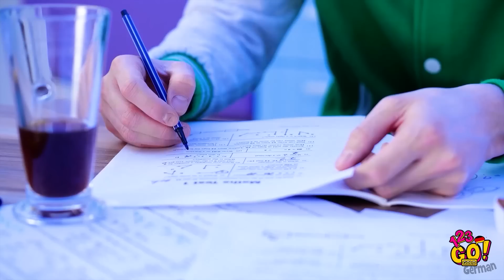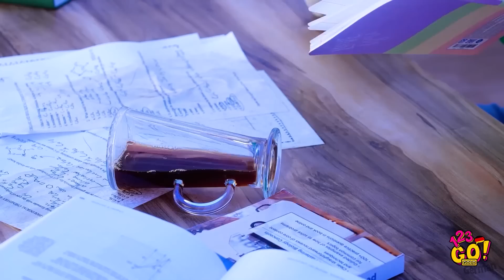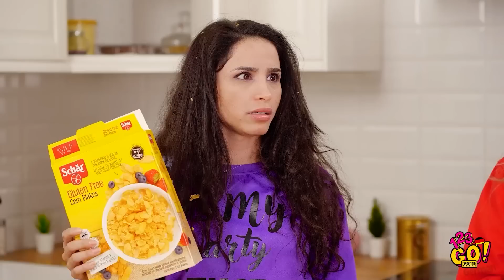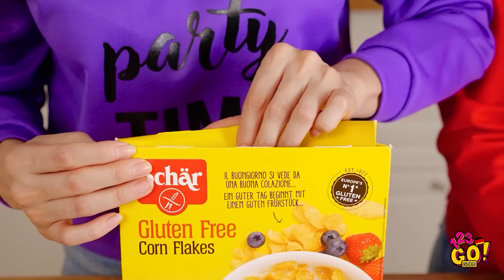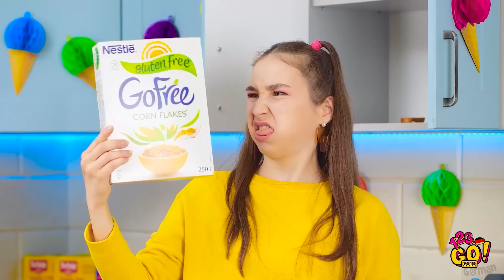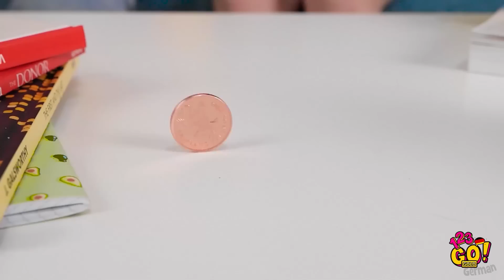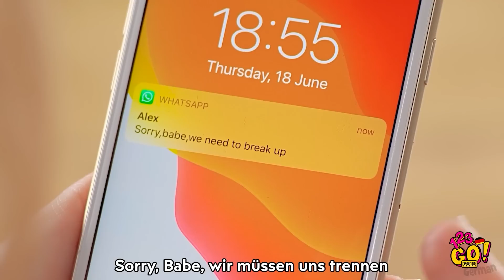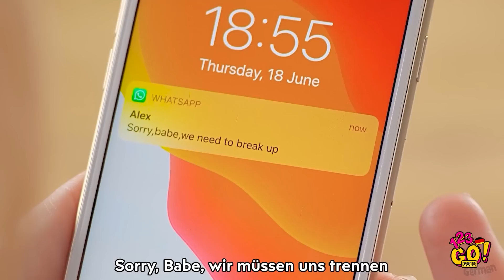LECKERE FOOD-HACKS || Verrückte Food-Hacks und Tricks von 123 GO! GOLD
Leckere Food-Hacks zum Ausprobieren zu Hause!! Hacks rund um Essen, die dir zeigen, wie du Zeit sparst, jeglichen Aufwand minimierst und deine Kochabenteuer so richtig genießen kannst!